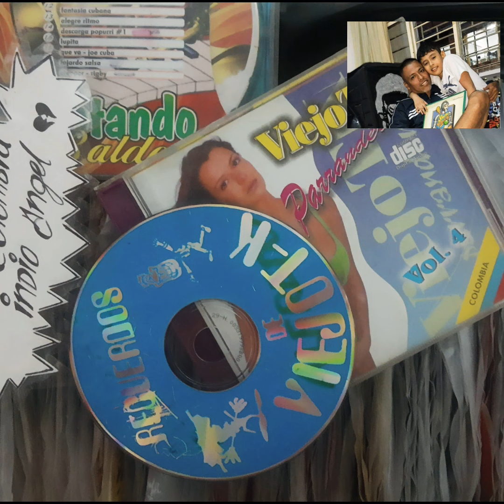El abuelo Pachanguero(Tiempo de Pachanga🎵🔥 💥🎶💯) - Los Megatones🎤David Montes.año1976.Cali Colombia💔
Los Megatones De Lucho, orquesta que funciono entre los años sesenta y setenta , compuesta por una sección de metales entre saxos y trompetas además de una sección de ritmo, piano bajo y tres cantantes